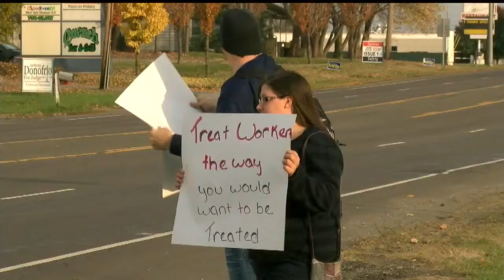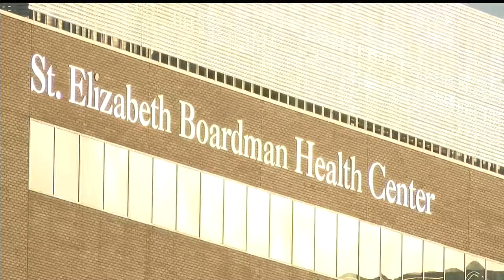Picketers gather outside St. Elizabeth Boardman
Nadine Grimley has that story.